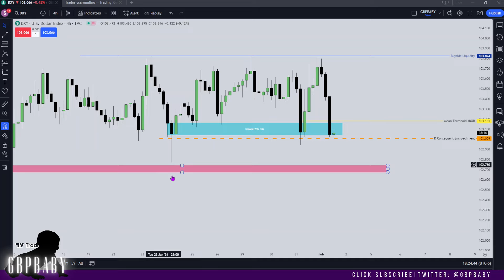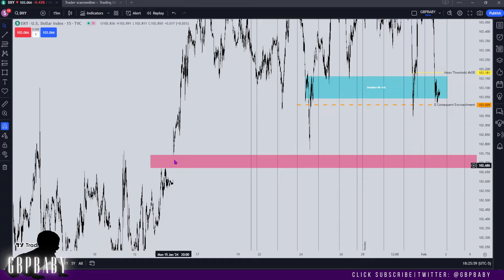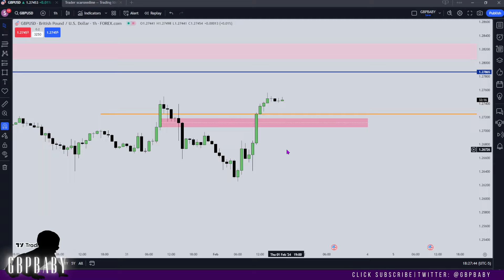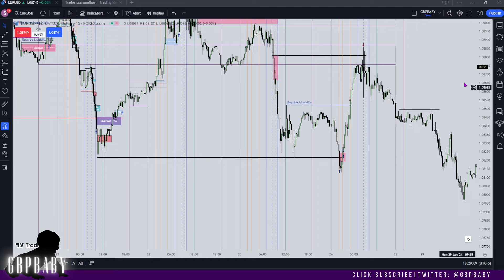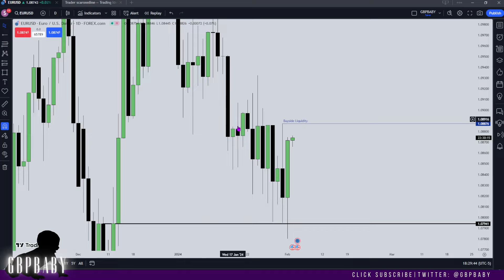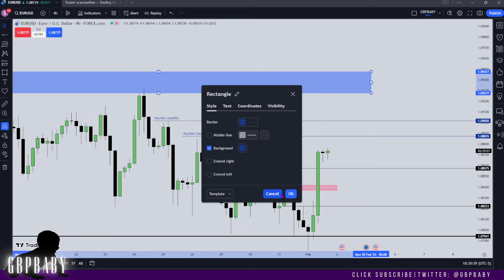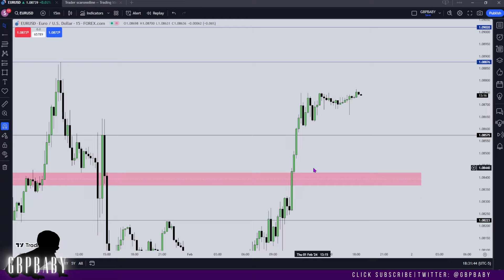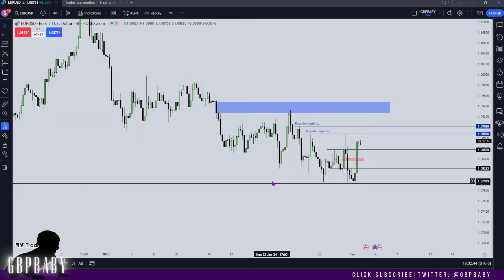Forex Analysis & Forecast | GBP/USD, EUR/USD | 01.02.24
Catch you tomorrow. Peace!